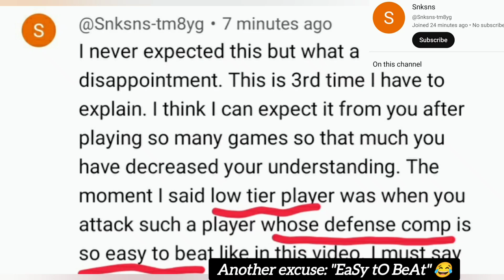"Easy to Beat" comb - by vir (more excuses)😂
smith = Asia 2 whel (this i no need to explain right?)
Fp + PD variant comb (mainstream def comb in PD era, not ez to beat when whel using it)

so yea, vir make more excuses that claiming im defeating those "easy beat" comb to gain point in t10

through this video.. now can you finally shuddap? & make no more excuae about your stupidity